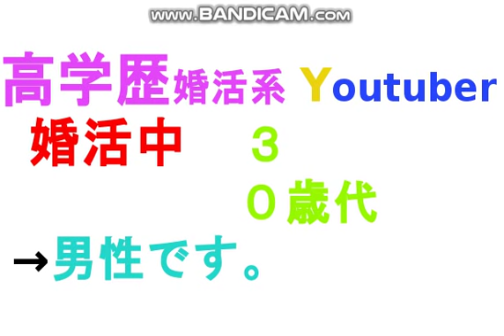【婚活】結婚できない女性の特徴について/投資家Taku/ITビジネスで世界を変えるTaku/投資家Taku,修士(医科学)医学部大学院卒.MMedSc.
【婚活】結婚できない女性の特徴について/投資家Taku,修士(医科学)医学部大学院卒.MMedSc.